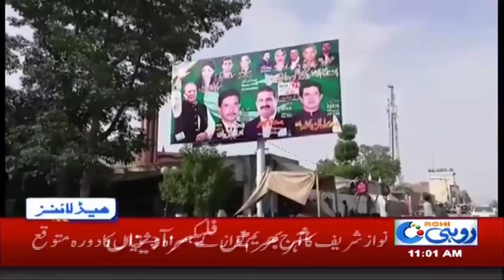News Headlines | 11:00 AM | 21 May 2018 | Rohi